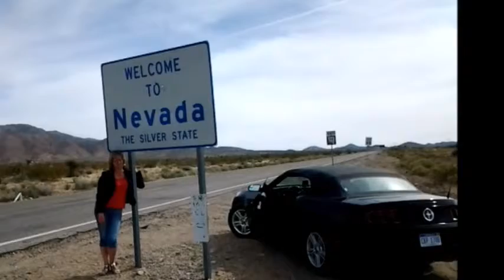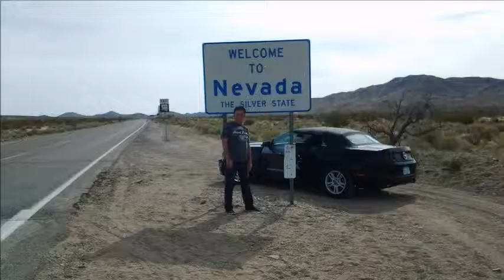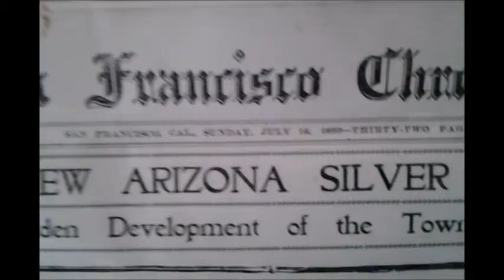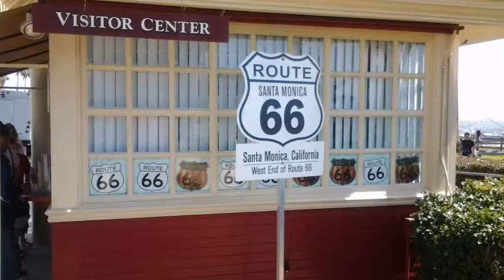ROUTE 66 2014